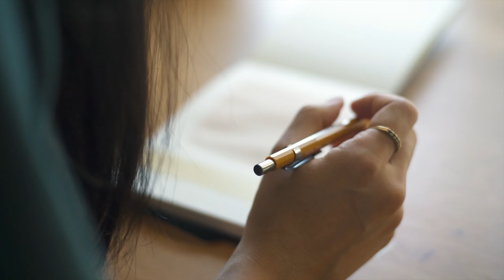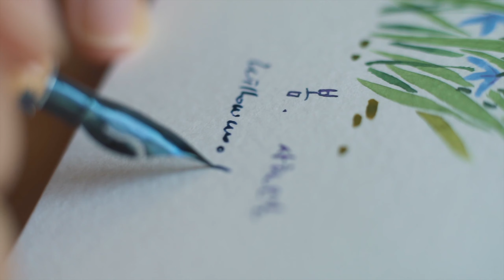VLOG 봄, 브이로그 & 아트저널/ How to Embrace Spring/ Art Journal with Korean watercolors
봄은 🌿
긴 겨울을 잘 이겨냈다며, 우리에게 온 선물 같아요.
봄이 오면 마음이 분주해 져요.
매 순간, 놓치지 말고 봄을 누리세요. 눈 깜빡하면 놓치고 말아요.

Supplies

Paper
*Arches Watercolor/ Hot Pressed 18cm x 26cm/ 300g_
Paint
* Mineral Pigments
* ShinHan Professional Korean Colors _
Brush
* Korean painting brush

Music

 Shop

Enjoy the Spring 🌿